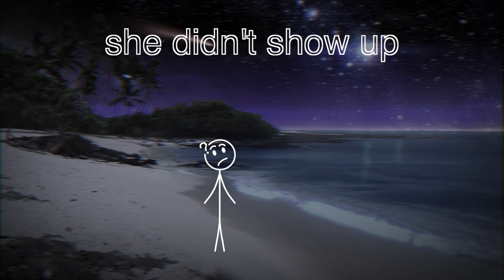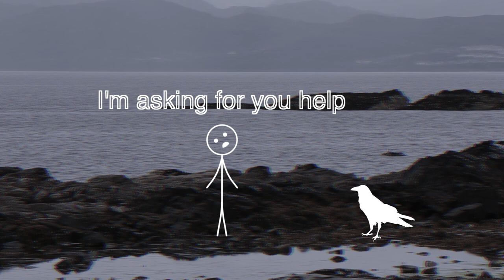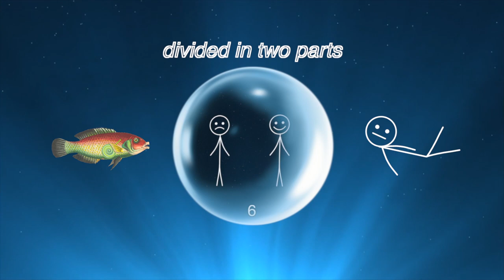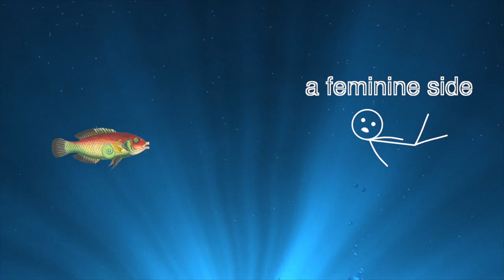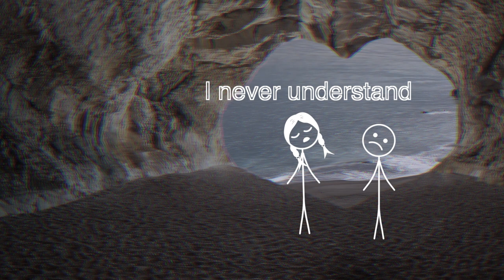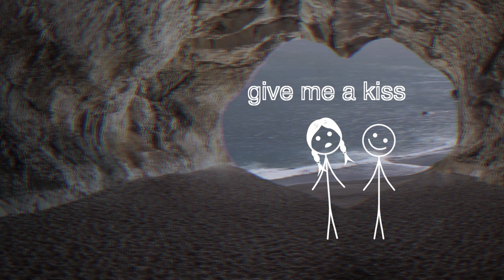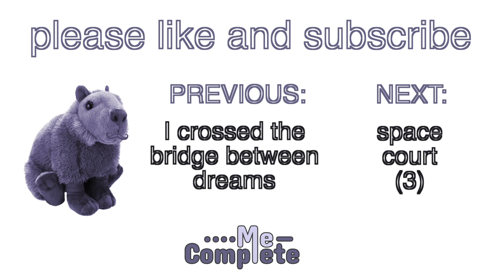[19/22] I lost the girl of my dreams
The narrator could no longer find the girl that he was dating in his lucid dreams.

I have used some works of art to illustrate my story. Please note that I've changed their original meaning during my narration. Please support the original authors.